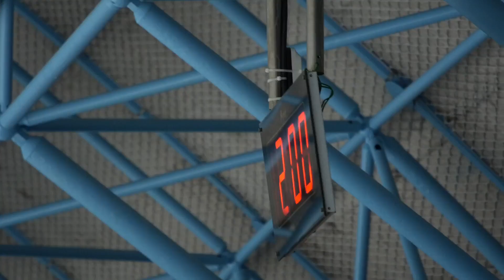지서연 Seoyeon JI (Seo-yeon) | SP 06 | 2019-07-27 피겨 주니어선발전 | 여자주니어 싱글A조 06 | 도장중학교 1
Republic of KOREA (South KOREA) Qualification of Members in Jr. National Figure Skating, ISU 19/20 ISU Junior Grandprix |
Jr. Ice Dance | Jr. Ladies | Jr. Men | Day1(27.July) 2019 | Taereung Indoor Ice Rink, Seoul Map.
피겨스케이팅 2019/20 주니어 그랑프리 시리즈 파견선수 선발전 1일차 | 서울 태릉실내빙상장